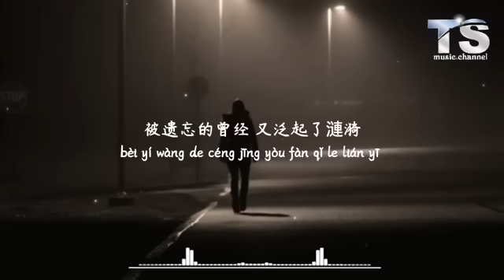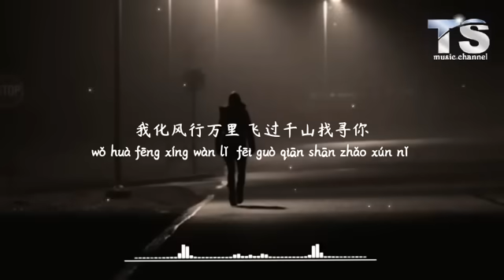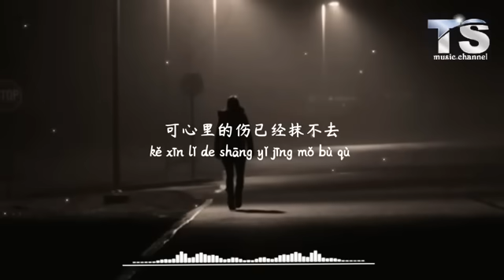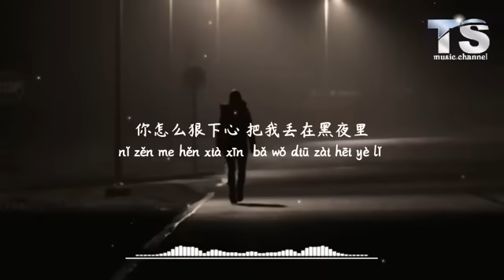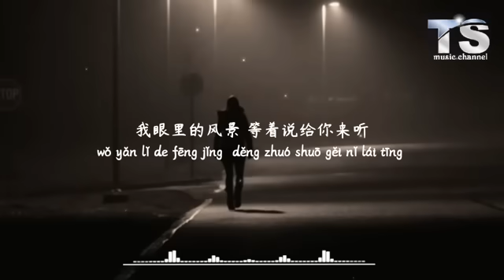大欢 - 化风行万里【动态歌词/Pinyin Lyrics】Da Huan - Hua Feng Xing Wan Li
化风行万里
演唱：大欢
作词：聂小慧
作曲：聂小慧
编曲：卡个秋@Huijian music
长笛：郭士钰
封面：华玮轩
和声：小佑
童声；王梓熙
混音：苏洲
监制：米奇,王翔
制作人：聂小慧

歌词：

就一句对不起 结束当初的约定
你转身离开得毫不犹豫
被遗忘的曾经又泛起了漣漪
有多可惜 却无能为力

有人提你姓名 我假装着不在意
可心里的伤已经抹不去
花凋零的寒季 等不来你的归期
你看不见 我哭红的眼睛

我化风行万里 越过大海找寻你
你却似一场雨 落入了我的心底
关于我的一切 因你才风和日丽
你怎么狠下心 把我丢在黑夜里

我化风行万里 飞过千山找寻你
你却似一轮月 高挂在遥远天际
我眼里的风景 等着说给你来听
而你似那泡影 消失在我世界里

🙏 谢谢大家🙏听歌愉快